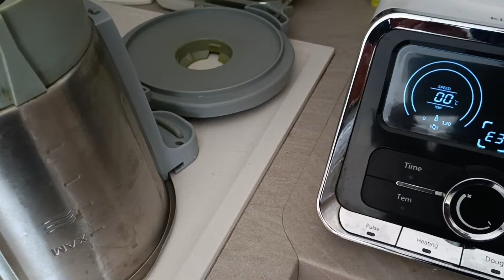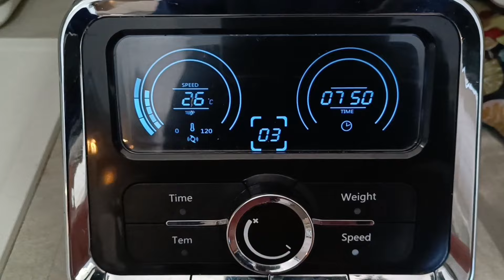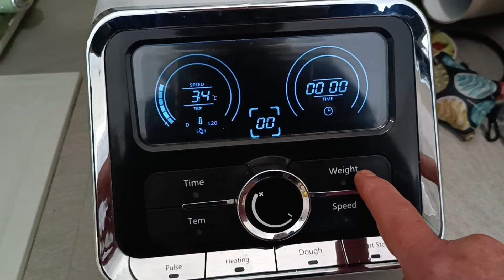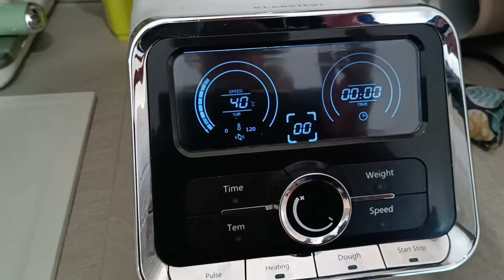22 марта 2024 г., отвечаю на вопросы